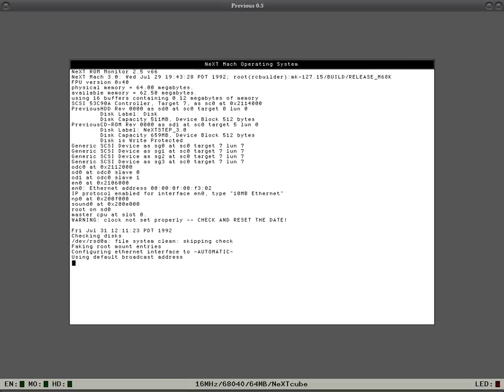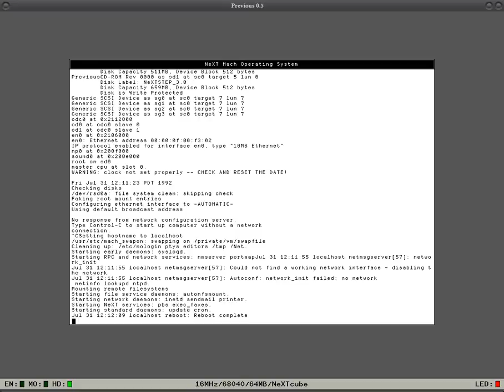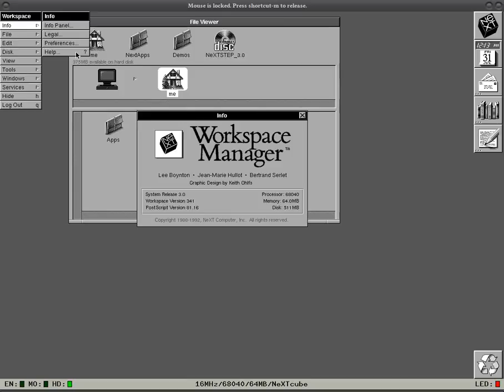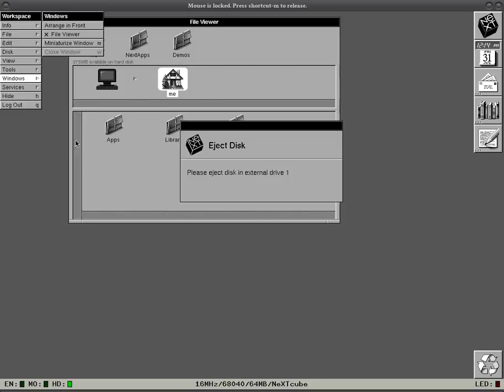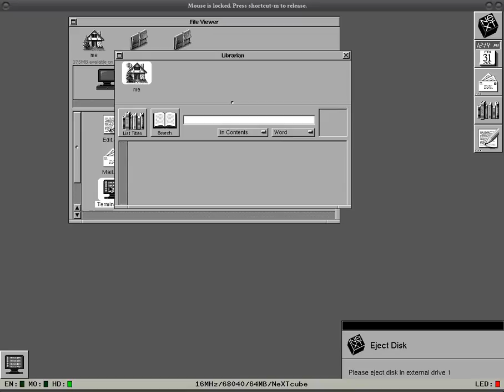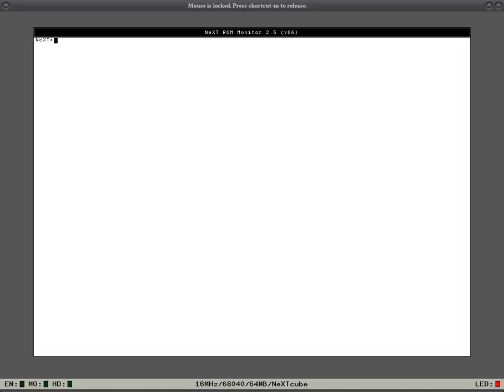Booting NeXTStep 3.0 in the Previous emulator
Finally after several testing I got NeXTStep 3.0 to install and boot on Previous 0.5 (svn chk'd out 2014/06/27).

The trick was on telling the installer CD as an HDD on SCSI ID 0, the HDD image on SCSI ID 1, and the installer CD (again) as a CD on any other SCSI ID, then on installation choosing sd1a as destination and on reboot leaving the HDD image as SCSI ID 0 and the CD only once, as a CD device.

I have however not been able to install any other NeXTStep version using this method (only 3.3 boots but hangs searching for root device, rest of installers do not even boot at all, firmware do not recognize them).